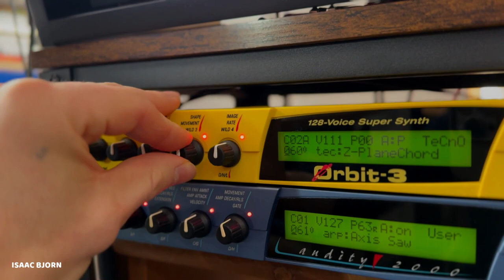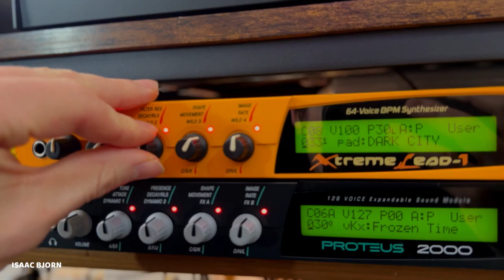consider the ravens (live)